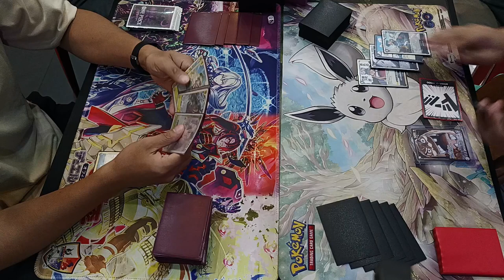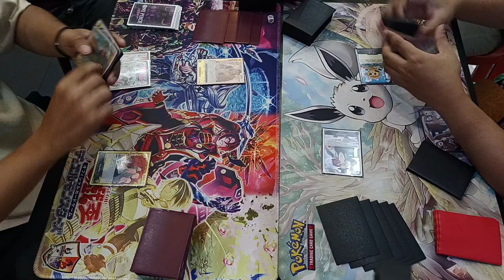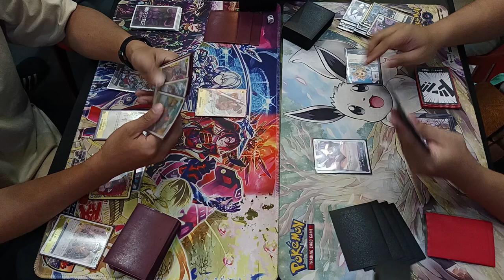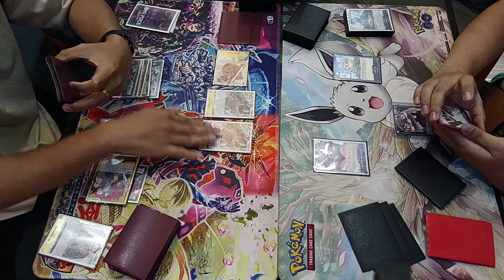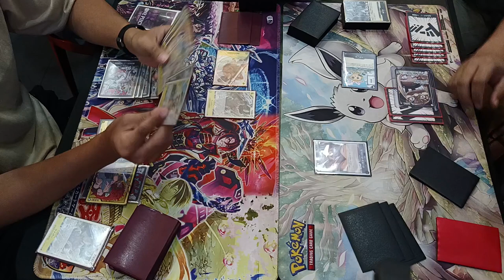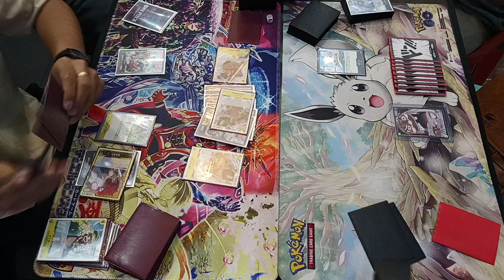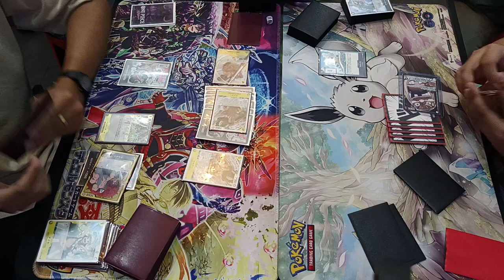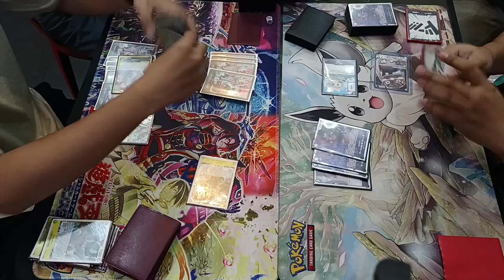One Piece Card Game MADCAP Yellow Kalgara vs Black Teach [OP09]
Standard Battle

Yellow Kalgara (Ejay Mendoza)
vs
Black Teach (Joie Longcop)